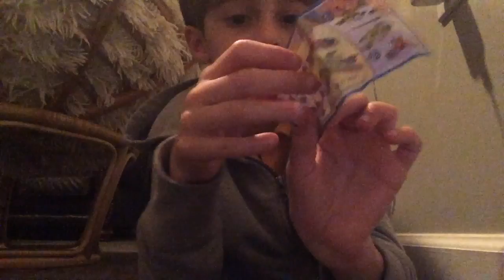Easter egg Opening | awesome Robloxian